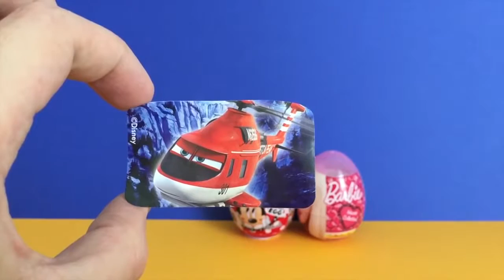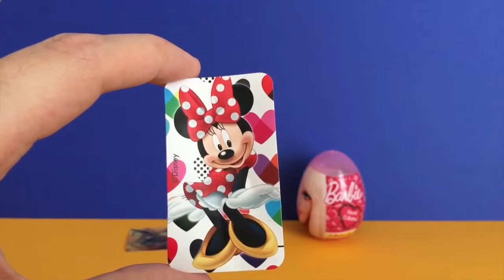Barbie Minnie Mouse Pixar Planes Easter Eggs Surprise toys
In this video I open three exciting easter eggs with surprises inside. A barbie easter egg, a minnie mouse easter egg and a pixar planes easter egg. They each have special toys inside. Happy easter!

juguete del huevo de Pascua para los niños
Phục sinh trứng đồ chơi cho trẻ em
Пасхальное яйцо игрушки для детей
อีสเตอร์ไข่ของเล่นสำหรับเด็ก
复活节彩蛋儿童玩具
Çocuklar için paskalya yumurtası oyuncaklar